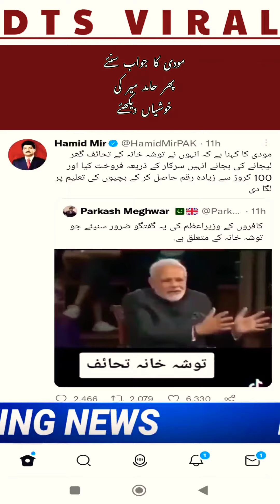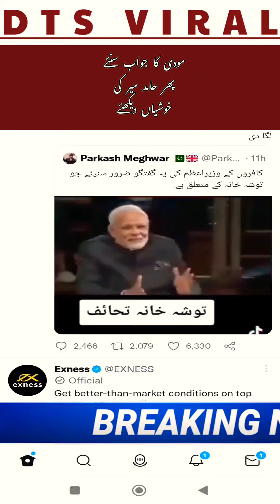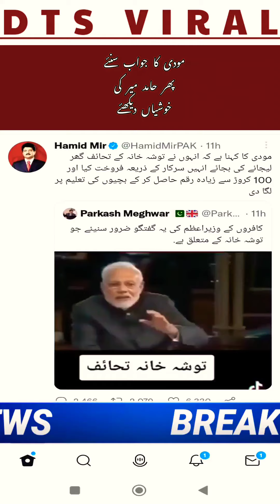حامد میر کا مودی سرکار کو ریفرنس دیکر ایک ٹویٹ